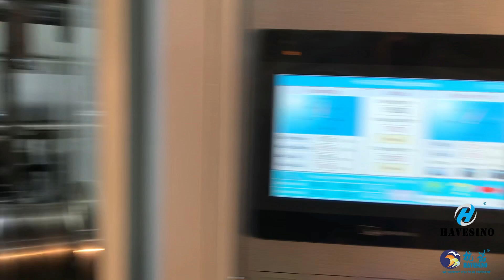Label slitting rewinding on HN series machine with air blade